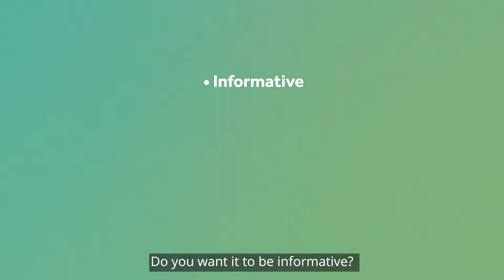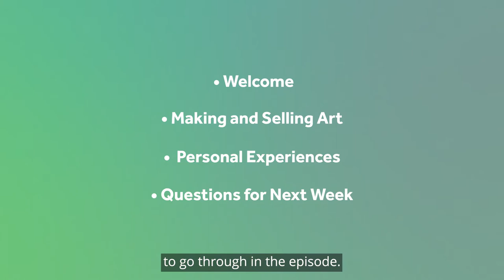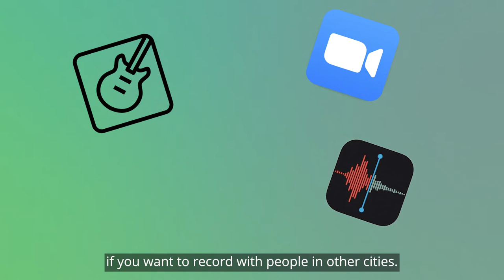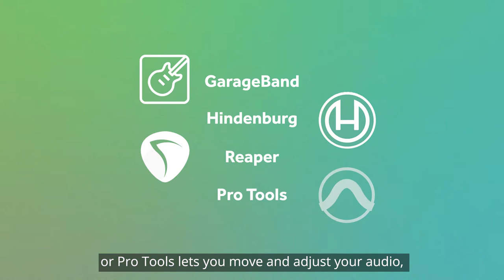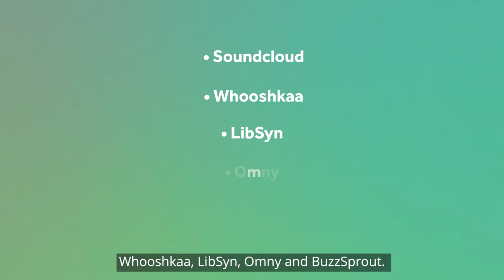Making a podcast | Artists Essentials Toolkit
If you’re an artist thinking about starting your own podcast but you’re not sure how to do it, then grab your microphones and come with us.

Here are six things to consider when making a podcast:
0:42 - Define the concept for your podcast
1:45 - Plan your episodes
2:10 - Recording your podcast
4:19 - Distributing your podcast
5:42 - Promoting your podcast
6:00 - Setting up your podcast for the future

Artists Essentials Toolkit is a co-production of ArtsHub and Creative Victoria.
Presented by George Dunford

This video contains the following public domain footage and images
- How to Listen 1957
- Drugabuse 1969
- Sound and the Story 1956

We acknowledge the Traditional Owners of the land on which this content was created. We pay our respects to Elders, past and present and future.